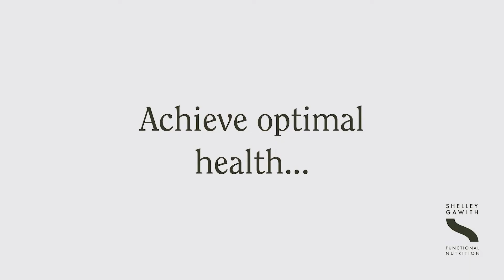A Mindful Christmas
I know it isn’t the case for everyone, but I absolutely love Christmas for so many reasons. But, if you don’t, or it’s a painful time for you, my heart goes out to you. My sincere hugs. Please wrap yourself up with lots of comfort, and lots of special-ness and do what you need to do during this season.

The reason I personally love Christmas so much is that I find it’s a time to reflect on the past year, and look forward to the next 12 months.

Last Christmas when we were heading into a new decade, I think it was quite a different experience to reflecting on this past year.  2020 has definitely been different for a lot of us, but I think some of us will also be pleasantly surprised.  I know every single client in clinic can safely say that where they started 2020 with their health, and where they’re ending it,  is totally different and that’s for the BETTER!   So take a moment this Christmas season and be filled with gratitude for yourself and the commitment you have made to your health.

ONLINE COURSE - '3 Steps to Finding YOUR Personalised Power Foods'